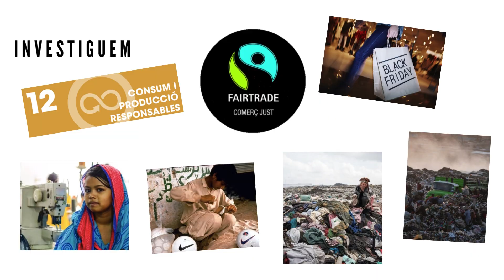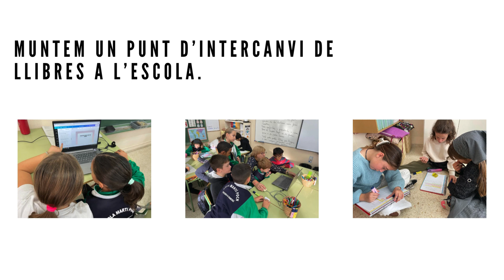Què en fas d'un problema Segona mà, economia circular - Escola Martí Poch (L'Espluga de Francolí)